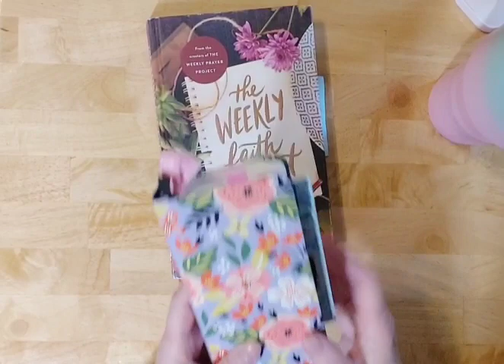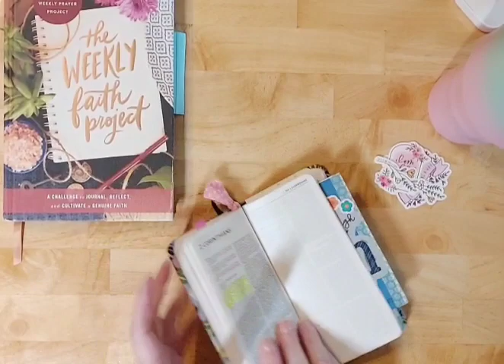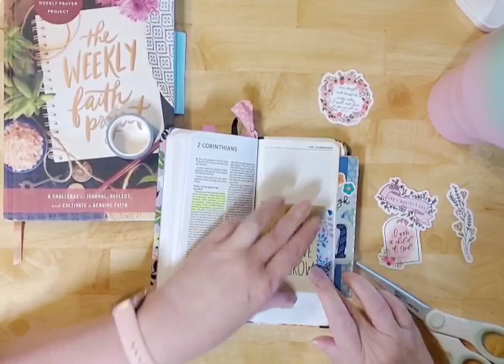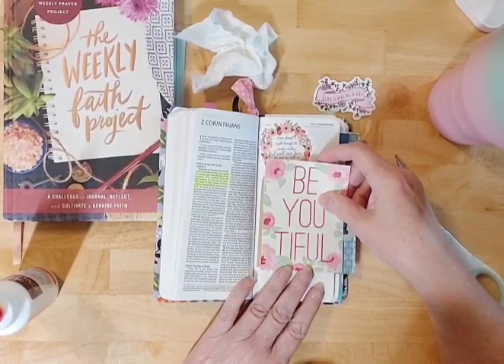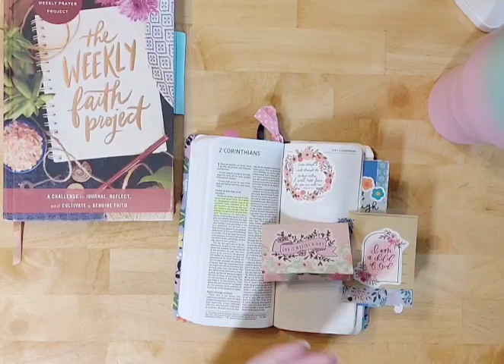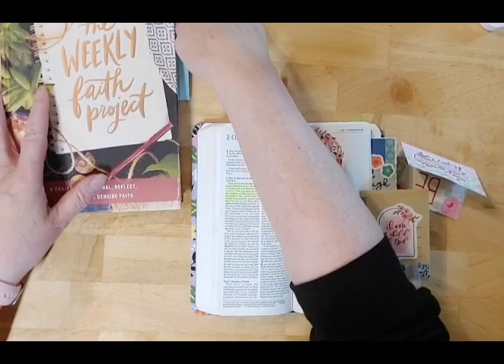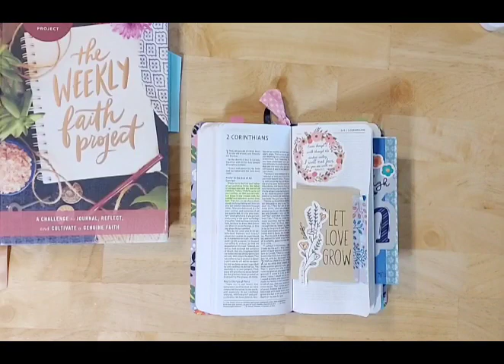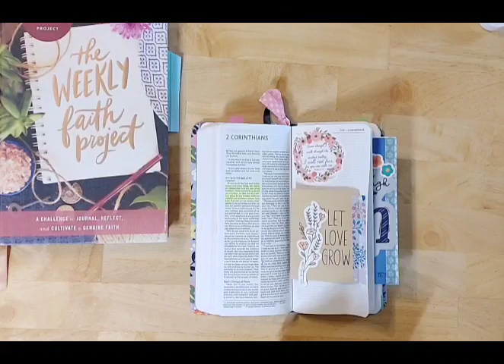WEDNESDAY CRAFT WITH ME: BIBLE JOURNALING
Jeremiah 29:11-13

5 Trust in the Lord with all your heart
6 In all your ways acknowledge Him,